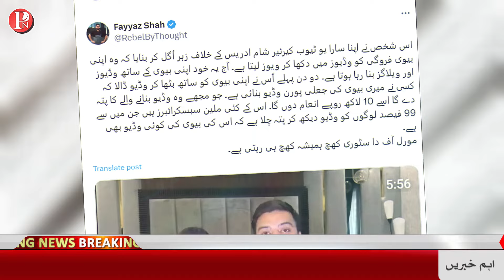Ducky bhai about her wife deep fake video || اپنی بیوی اروب جتوئی کی نا زیباڈیپ فیک ویڈیو پر رد عمل